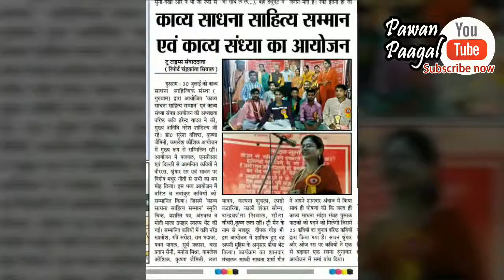काव्य साधना साहित्यिक संस्था ....सम्मान समारोह, भाग - 2, कवयित्री -कमलेश कौशिक कमल व वीरेन्द्र आर्य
वीडियो प्रस्तुति - आर्य पवन पागल ...